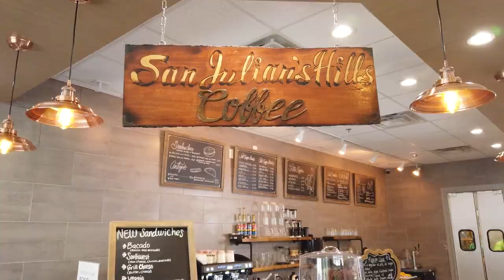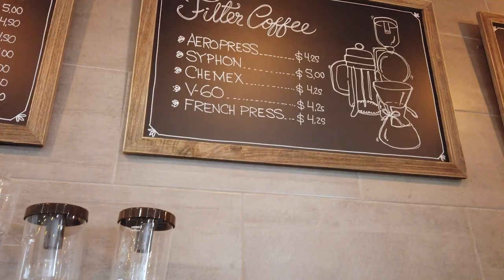Caffeine with Barry Botwin - The Botwin Team visits San Julian's Coffee